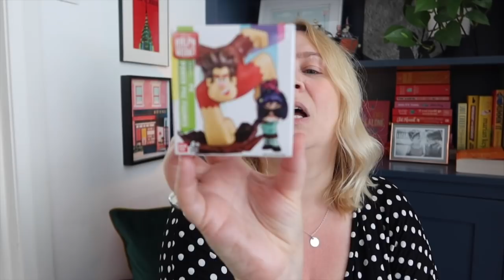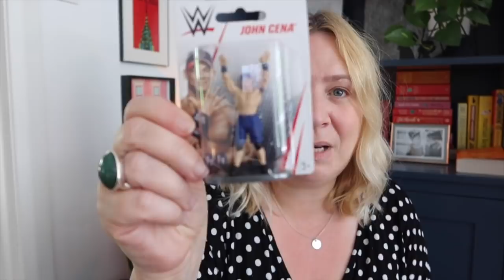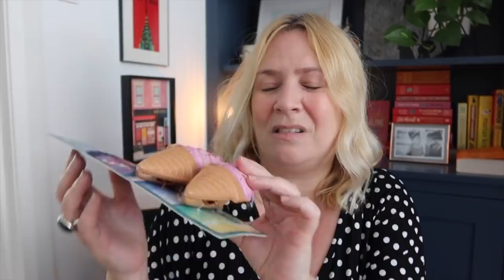HOME BARGAINS HAUL JUNE & SUMMER! ☀️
⭐️Some amazing summer, cleaning & kids bits in a Home Bargains Haul!

brummymummyof2
Optimus Talent LTD
Bentick House
3-8 Bolsover Street,
Fitzrovia, London,
W1W 6AB

Hello! I'm Em an award winning U.K based creator. I live in Birmingham with my two lovely children, my husband Stephen and our Westie. Each Wednesday at 7am I post a family vlog. Whilst Sunday videos range from chatty hauls, to organisation, to Disney.